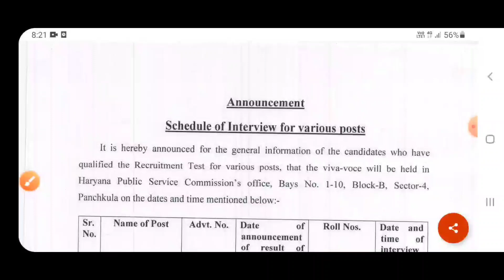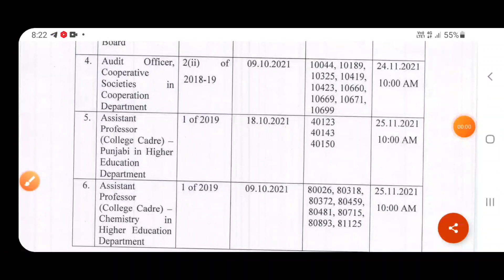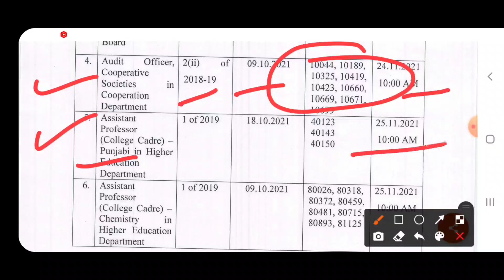Haryana Exam Date 2021| Haryana Bharti Notice| हरियाणा की 6 भर्तियों का शेड्यूल जारी, जल्दी देखो